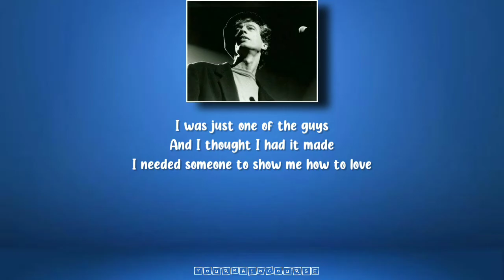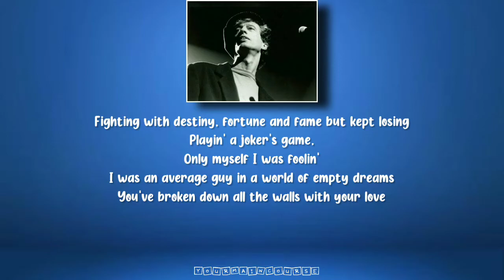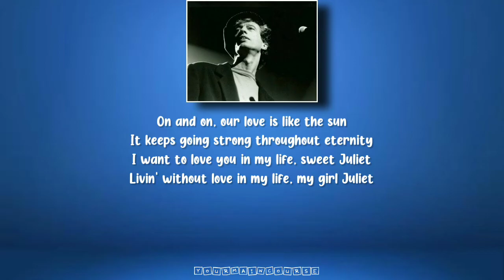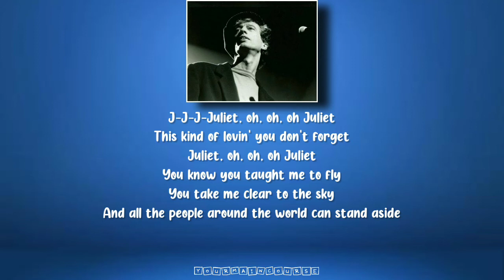Robin Gibb - Juliet (Lyrics)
Song : Juliet
Artist : Robin Gibb
Album : How Old Are You?
Year : 1983